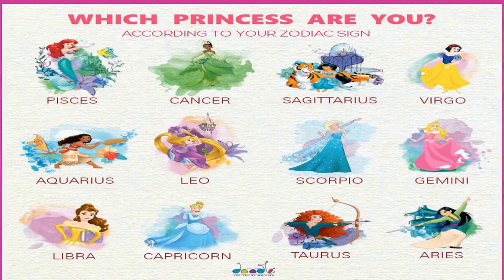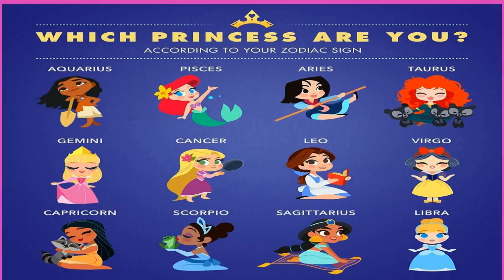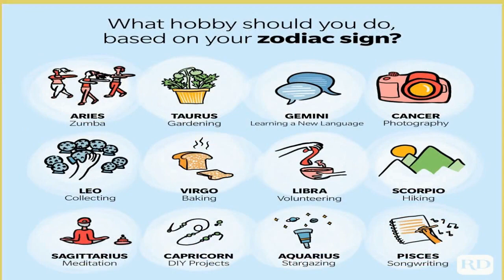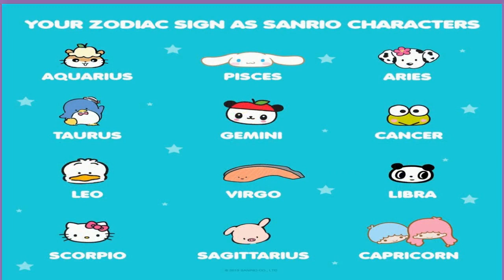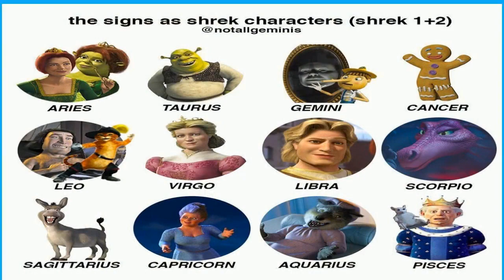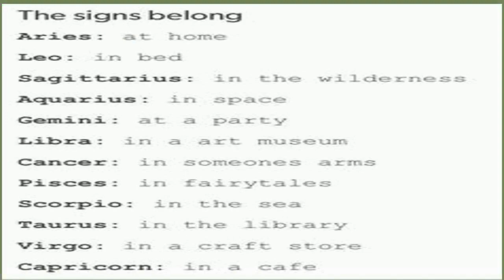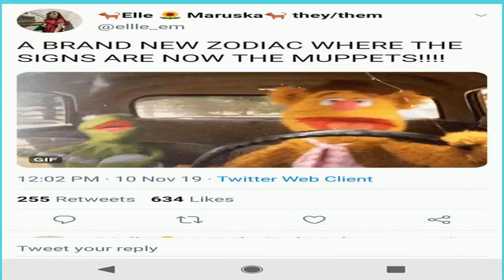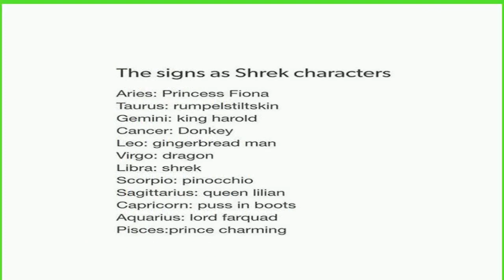🔴Which Shrek Character Are You Based On Your Zodiac Sign?👀❓❓❓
Shrek is filled to the brim with fairytale references but the film is also abundant with details that many fans missed out on.

 Robin Hood is a charismatic character in the Shrek franchise and has a personality resembling that of the Leo sign, showing both the sign's strengths and weaknesses during his time in the movies. Hood portrays a lot of Leo's strengths, as he's strong, brave, and good at strategic planning, much like Pinocchio—even if his strategic planning mostly involves him waiting to ambush travelers in the woods with his merry men.

 Farquaad is fickle-minded, seeing as he only cares about things that affect him directly, and he discards anyone or anything once he finds their utility has been diminished. He is also extremely possessive about his "property." For example, when Shrek tries to rescue Fiona, Farquaad clearly implies that she belongs to him.

 For instance, in her search for true love's first kiss, she fights her away across the forests of Duloc so that she can finally be freed from her curse by marrying Farquaad. However, it takes a considerable amount of work on Shrek and Donkey's part to convince her that her true love lies elsewhere.